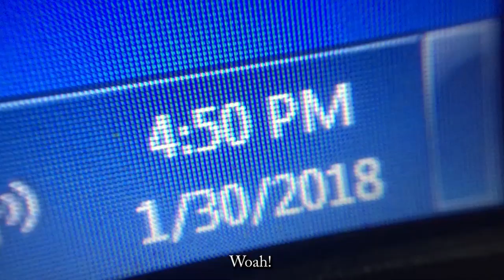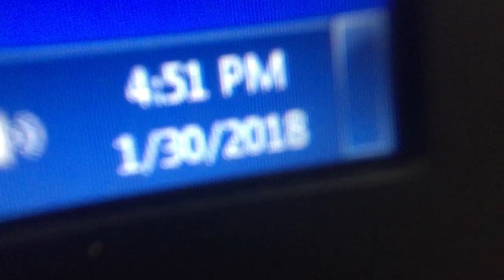How Time Flies | Bekaar Films | Hilarious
How time flies while sleeping vs. While at work